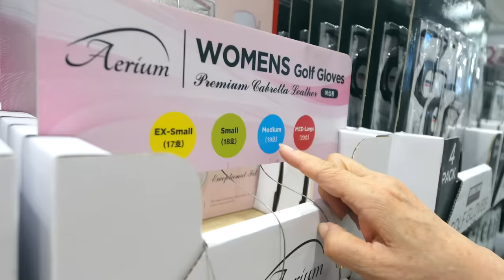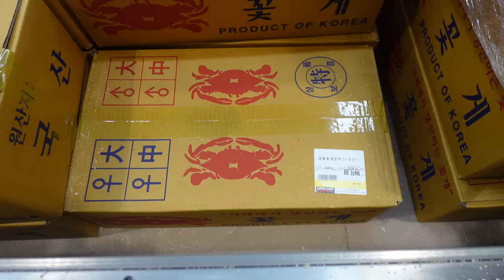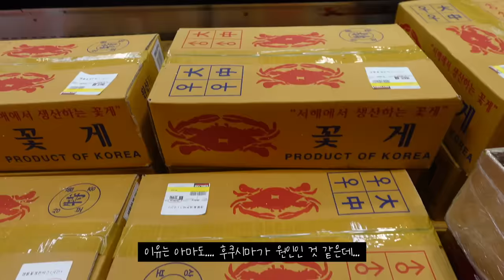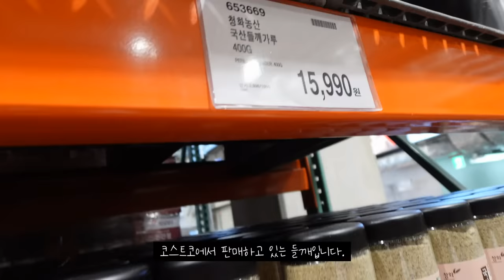비밀이 많은 코스트코 까발리기 🏷️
OCIC FILM
비지니스 상담
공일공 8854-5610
오성민 감독
오감독의 또다른 채널도 구경하세요.